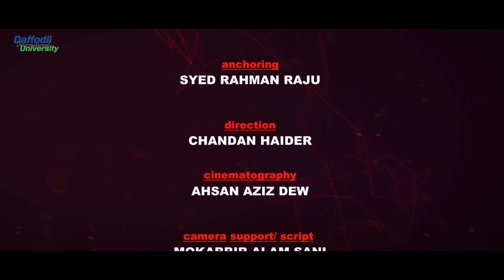DIU: A University in a garden.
DIU Campus Tour  2021
আমাদের শিক্ষার্থীরা তাদের প্রিয় ক্যাম্পাস মিস করছে অনেক। স্টুডেন্ট অ্যাফেয়ার্স পরিচালক সৈয়দ মিজানুর রহমান রাজু (Syed Rahman) তাই ক্যাম্পাস ভ্রমণ করে শিক্ষার্থীদের সাথে সংযুক্ত হবার চেষ্টা করেছেন। সবুজ ক্যাম্পাসে এই সাইকেল ভ্রমণ শিক্ষার্থী, শিক্ষক, অভিভাবকসহ সকল শিক্ষানুরাগীদেরকে একটি পূর্ণাঙ্গ বিশ্ববিদ্যালয় সর্ম্পকে ধারণা দিবে বলে আমরা মনে করি।
তো চলুন ঘুরে আসা যাক.
ড্যাফোডিল ইন্টারন্যাশনাল ইউনিভার্সিটি, ড্যাফোডিল স্মার্ট সিটি, আশুলিয়া, ঢাকা।